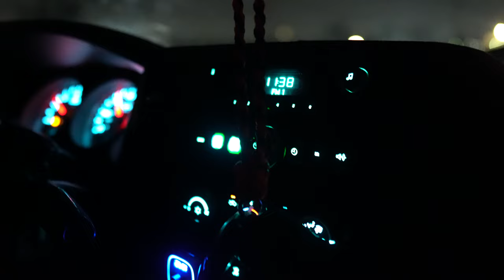Coon Hunting with 2x WORLD CHAMPION GRAYS RACK EM WILLY daughter WIDOW MAKER and A NEW PUPPY?!